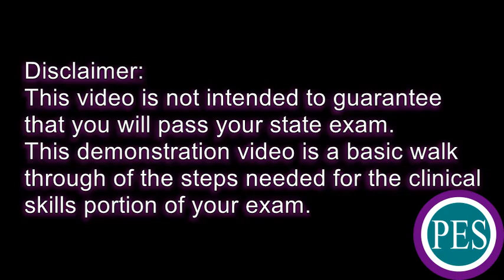Perineal Care for a Female With Handwashing- Headmaster CNA Testing Skill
NOTE: We are not Headmaster, and cannot help you with anything related to scheduling, rescheduling, or assisting you in any way with your state CNA exam. Please reach out directly to Headmaster/TMU for any information directly related to state CNA examinations.

This skill video will walk you through the steps of perineal care for a female with handwashing. This is one of the skills for the State of Michigan CNA exam through Headmaster LLP.

You can follow along with the clinical skills checksheets that can be found

For more information and to stay up to date with changes and other testing information, visit our state exam resources webpage located